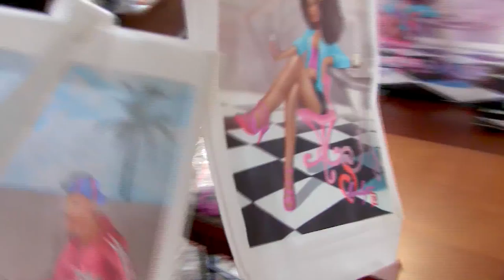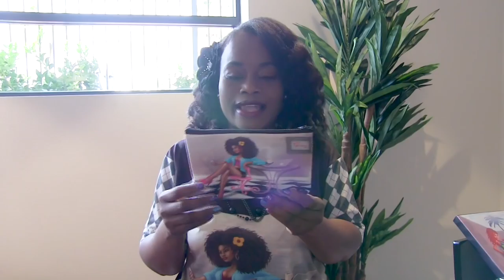Lovelyti Tv Merchandise is finally here!